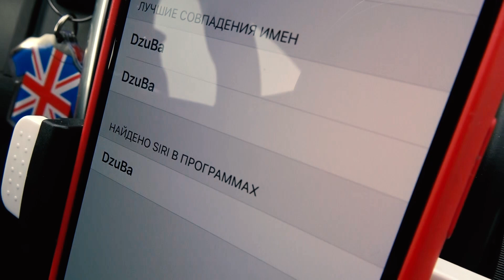Артем Дзюба на связи, интервью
Про ненависть к Карпину, про возвращение в сборную и про деньги за матч с "Зенитом".